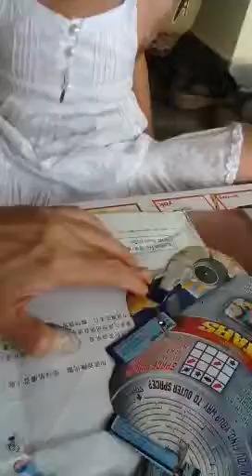宝贝介绍绵羊刮画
yuxi4y